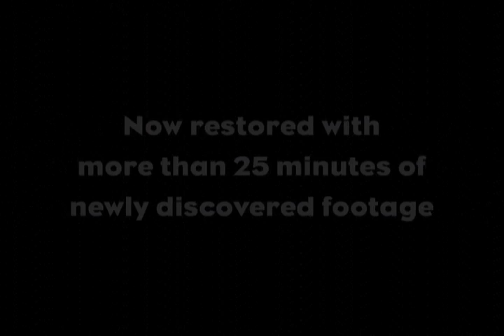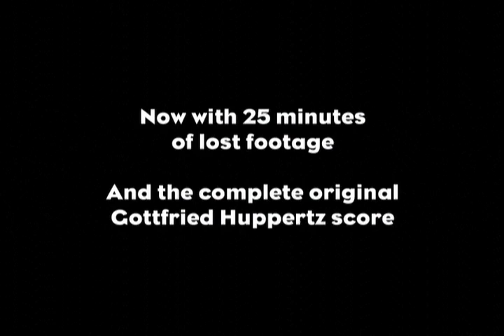Metropolis Official Film Trailer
NEW YORK'S ULTIMATE INDIE STORE

FILM SYNOPSIS
Fritz Lang's Sci-Fi Masterpiece with 25 Minutes of Restored Footage. One of the most celebrated movies in cinema history...For the first time, Lang's vision... which has influenced contemporary films like "Blade Runner" and "Star Wars," seems complete. — The New York Times

Incorporating more than 25 minutes of newly discovered footage, this 2010 restoration of METROPOLIS is the definitive edition of Fritz Lang's science fiction masterpiece.

Backed by a new recording of Gottfried Huppertz's 1927 score (presented here in 5.1 Stereo Surround), the film's dazzling visual design and special effects are more striking than ever. And the integration of scenes and subplots long considered lost endows METROPOLIS with even greater tension and emotional resonance, as it dramatizes the conflict between wealthy über-capitalists and rebellious subterranean laborers—orchestrated by a diabolical scientist capable of destroying them
both.

Germany 1927 B&W 148 Min. 1.33:1
Directed by Fritz Lang
Screenplay by Thea von Harbou
Photographed by Karl Freund, Günther Rittau Production design: Otto
Hunte, Erich Kettelhut, Karl Vollbrecht
With Alfred Abel, Brigitte Helm, Gustav Fröhlich, Rudolf Klein-Rogge
A film of Friedrich-Wilhelm-Murnau-Stiftung in co-operation with ZDF and ARTE World sales: Transit Film
Restoration carried out by Friedrich-Wilhelm-Murnau-Stiftung, Wiesbaden jointly with Deutsche Kinemathek -- Museum für Film und Fernsehen, Berlin in co-operation with Museo del Cine Pablo C. Ducros Hicken, Buenos Aires
Editorial restoration: Martin Koerber, Frank Strobel, Anke Wilkening
Digital image restoration: ALPHA-OMEGA digital, München
Music performed by the Rundfunk-Sinfonieorchester Berlin
Conducted by Frank Strobel
Critical Acclaim:

"A MASTERPIECE OF VISIONARY SILENT CINEMA... one of the strangest, most fascinating films ever made, a futuristic nightmare that is both sublime in its grandeur and remarkably intimate in its emotions. Just about every science-fiction movie you can think of pays tribute to its influence, but to date none has matched its strangeness or its prophetic power." - A.O. Scott, The New York Times

"The greatest of all pulp fantasies! Lang's profligate hallucination of a future city is a movie whose every detail is subsumed to the overall effect." - J. Hoberman, The Village Voice

"The plutonium template for sci-fi moviemaking... Remains one of the most inspirational and influential movies of any genre."- John Anderson, Newsday

"A superspectacle... ESSENTIAL." - Joshua Rothkopf, Time Out New York

"Lang's pop-visionary epic has always been a milestone of precision craftsmanship on a gargantuan scale. A proto-noir suspense film... a mad-scientist extravaganza and all-out disaster flick!" - Michael Sragow, The New Yorker

"One of the handsomest, visually most inventive films of the 20th century, and certainly one of the all-time great sci-fi films... a powerful parable."
- NY Press

Extras on DVD:

    2-DVD Set
    Original 1927 score by Gottfried Huppertz, performed by the Rundfunk Symphony Orchestra, Berlin, conducted by Frank Strobel, and presented in 5.1 Stereo Surround
    "Voyage to Metropolis," a 50-minute documentary on the making and restoration of the film
    Interview with Paula Felix-Didier, curator of the Museo del Cine, Buenos Aires, where the missing footage was discovered
    2010 re-release trailer